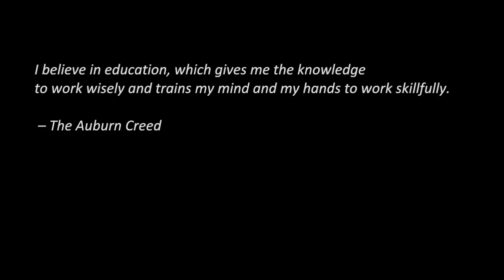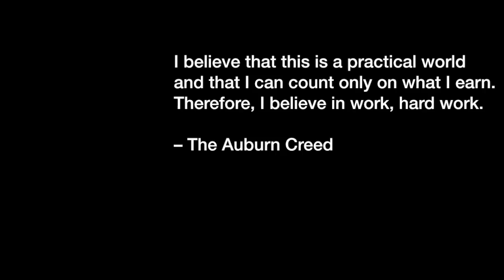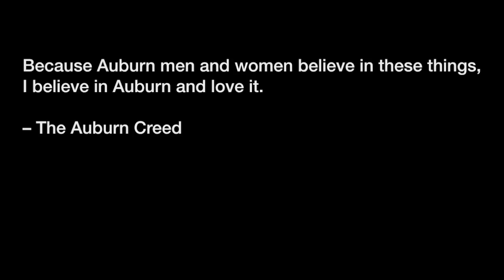College of Agriculture Promo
Promotion for future Ag Comm students